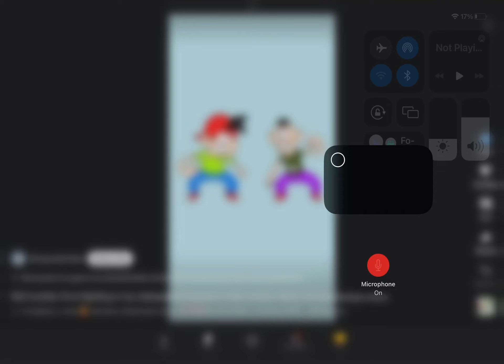July 13, 2024